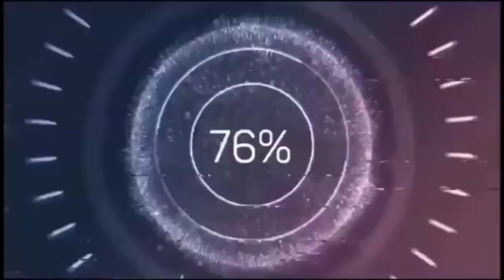Oh My God 😦😣😣 Coronavirus Again ?🤔 Pharmacy Colleges Open ? 😣😣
In this video i have told about coronavirus new strain in UK.I have discussed how the condition of coronavirus is getting worse day by day and will It affect upcoming days or not is told in this video.I have also discussed pharmacy colleges and future of 2021 pharmacy students in this video as well.

We Offer one on one private counselling session over a call for a individual those are facing problem In their career in pharmacy and those who are willing to make their bright career.You can Whatsapp on (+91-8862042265)book a paid private call with "Vishal Wable"

Our Amazon Pharmacy Store

Watch My Special Favorite Videos -

1) Do Not Take Admission To Pharmacy Until You Watch This video😲😲😲 -

2) Computer Pharmaceutical - Career In Pharmacy - History of computer In pharmaceutical 🔥🔥🔥 -

3) History Of Pharmacy Profession 🔥🔥🔥 -

4) My TCS Interview Story 🔥🔥🔥 -

5) DIFFERENCE BETWEEN DOCTOR AND PHARMACIST - B.PHARMACY - M.PHARMACY - MBBS - MD DOCTOR -